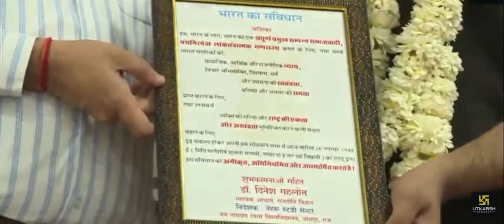रो पड़े Kumar gaurav sir. 500episode calibration utkarsh classes jodhpur.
Kumar gaurav sir big fan.